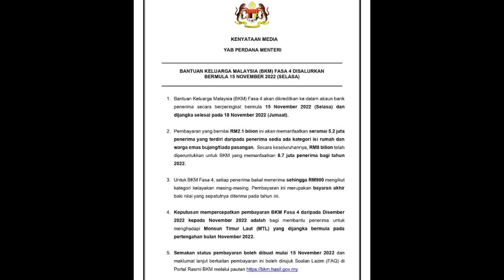BKM FASA 4 TAMBAHAN RM2000 BAGI KATEGORI?